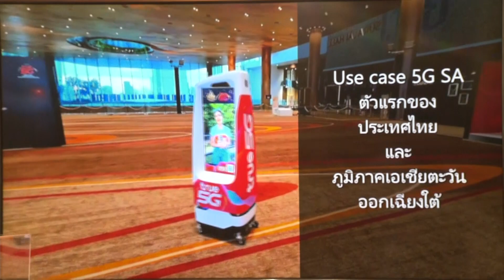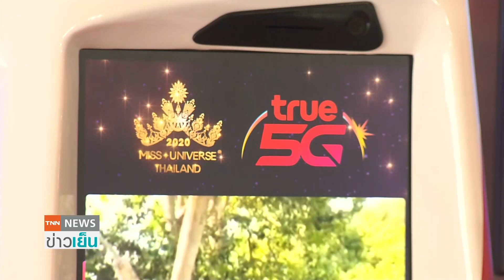ทรูผนึกโอโบดรอยด์พัฒนาหุ่นยนต์โฆษณาอัจฉริยะฝีมือคนไทย | TNN ข่าวเย็น | 09-10-63